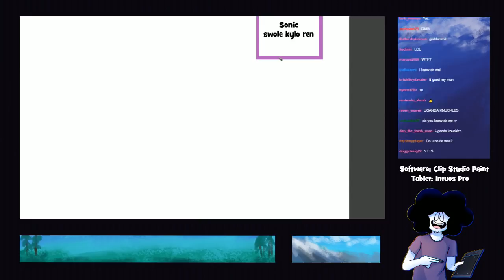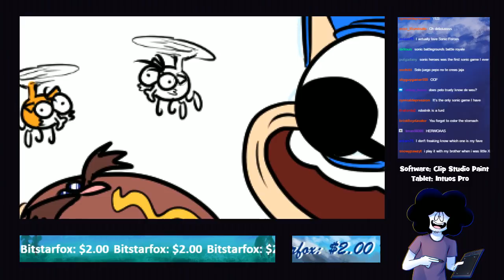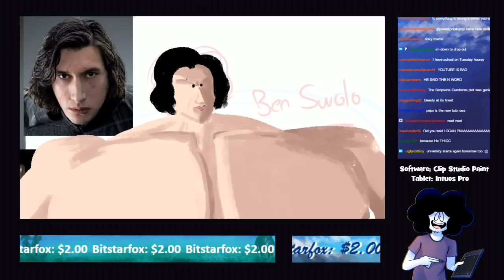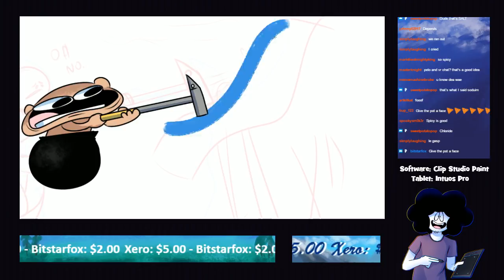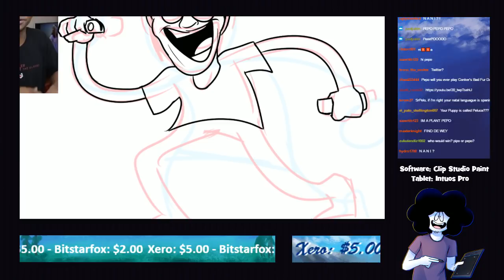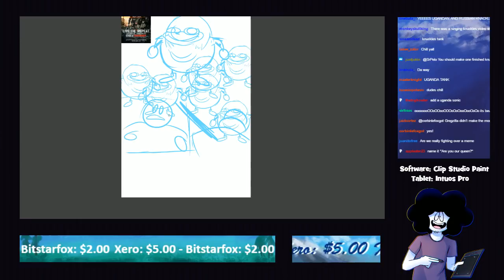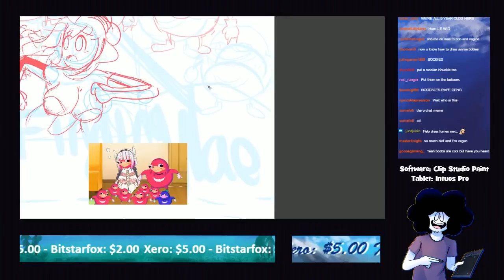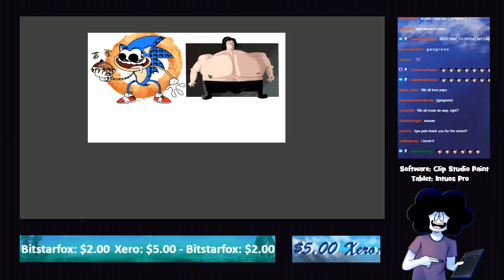Pelo Strem - The Fun of Drawing - 5 (but fixed)